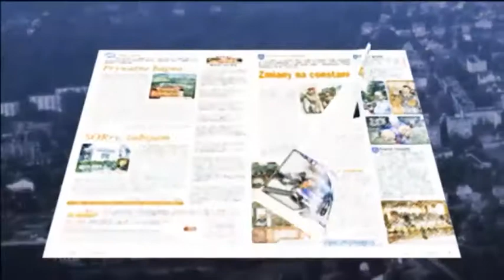Gęsianka rocznicowa / Chcą pamiętać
Coroczne obchody tragicznych wydarzeń, do których doszło w Gęsiance w 1944 roku, wyróżniają się tym, że tłumnie biorą w nich udział sami mieszkańcy Gęsianki i pobliskich miejscowości. W ten sposób chcą uczcić pamięć niewinnie pomordowanych cywilów, często swoich krewnych, których spotkała straszna śmierć